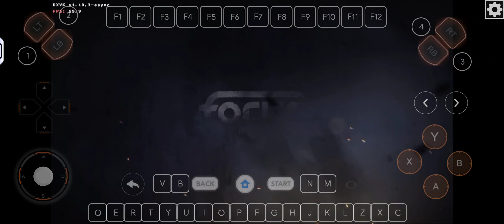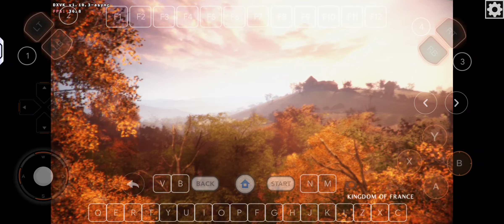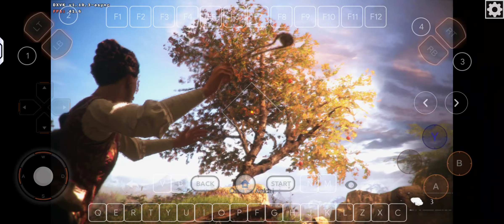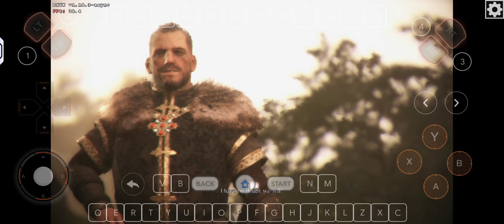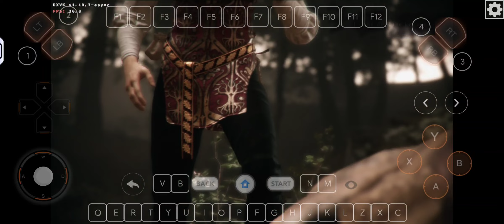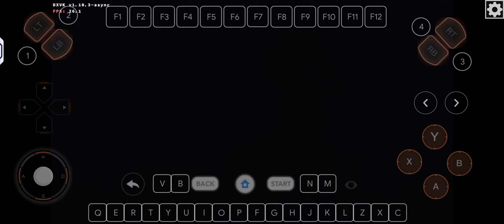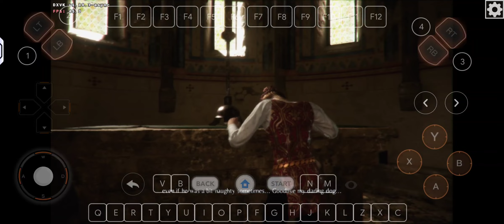A Plague Tale Innocence 30FPS Without Reshade Y70 Mobox Wow64 8.18 Android Offline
Dynarec 45

Mobox

1064x600 DXVK

( Offline )

Device ;

Specs ;

16gb Ram / 512gb Rom

Big Credit ;

( Olegs2 )

Xinput Bridge ;